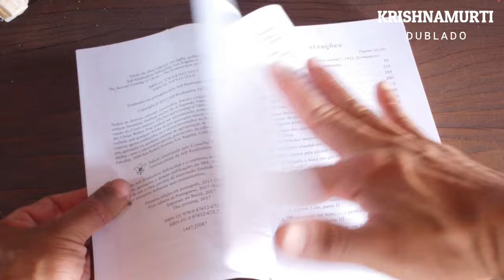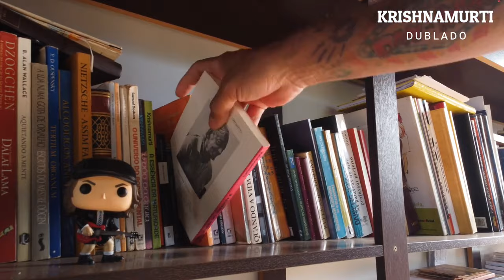COMO DESCOBRIR O QUE REALMENTE GOSTAMOS DE FAZER, KRISHNAMURTI , KRISHNAMURTI DUBLADO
VISITE O NOVO CANAL DE MÚSICAS QUE TE INSPIRAM A EVOLUIR